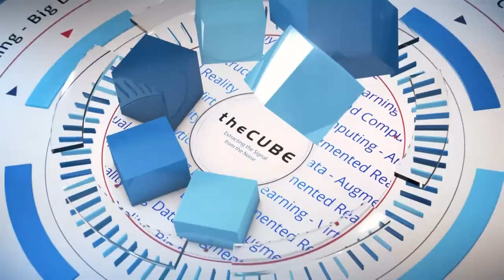Alexander Wolf, UC Santa Cruz | ACGSV GROW! Awards 2018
Alexander Wolf , Dean of the Baskin School of Engineering at UC Santa Cruz, talks with theCUBE's  Jeff Frick at the 14th Annual ACGSV GROW! Awards in Mountain View, CA.

Genome sequencing tech is ripe for gaming, social sciences

The modern health revolution toward precision medicine and gene-specific treatments starts at UC Santa Cruz School of Engineering laboratories, with pioneering scientists who cracked the human genome code in 2003. Years later, the famous lab is expanding its work to help personalize gaming and social sciences.

“Santa Cruz is famous for one particular thing — the sequencing of the human genome. … This is the place where we were able to assemble the human genome for the first time and publish it on the Web,” said Alexander Wolf, Dean of the Baskin School of Engineering at UC Santa Cruz.

Wolf spoke with Jeff Frick (@JeffFrick), host of theCUBE, SiliconANGLE Media’s mobile livestreaming studio, at the ACGSV 14th Annual GROW! Awards in Mountain View, California. They discussed the transformation of genetics research and the innovations to interactive media. (* Disclosure below.)

This university’s multi-million-dollar breakthrough has transformed the campus into a highly sought-after incubator for newer technologies in medicine and beyond. Santa Cruz researchers are working on spinning out new sequencing techniques to improve personalized medicine and reduce the computing costs of parsing through so much data.

“Precision medicine is the goal. If you know the genome history and if you can apply that to the drug treatments, it’s fantastic,” Wolf said.

Media through algorithms
It’s not all about life sciences, either. Applying computing methods perfected in genome analysis, UC Santa Cruz scientists are working with psychologists, journalists and game developers for the disruptive trend toward computational media.

The university’s burgeoning computational media department is reaching into Silicon Valley, where the campus has a branch in Santa Clara, with faculty growing since January 2018. Wolf explained that computational media is a method by which media can be generated through algorithms by generating meaningful rich text.

“You can get a game to be much more personalized to the player,” Wolf stated. “It can understand that experience, understand the interests of the game player, and then tailor itself to that player.”

Watch the complete video interview below, and be sure to check out more of SiliconANGLE’s and theCUBE’s coverage of the ACGSV 14th Annual GROW! Awards. (* Disclosure: TheCUBE is a paid media partner for the ACGSV 14th Annual GROW! Award. Neither the Association for Corporate Growth Silicon Valley, the event sponsor, nor other sponsors have editorial control over content on theCUBE or SiliconANGLE.)